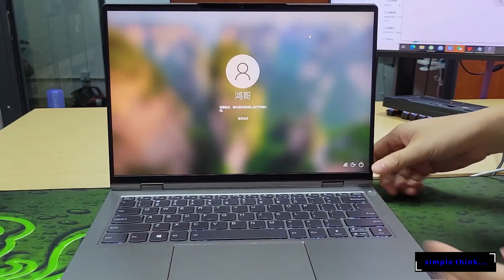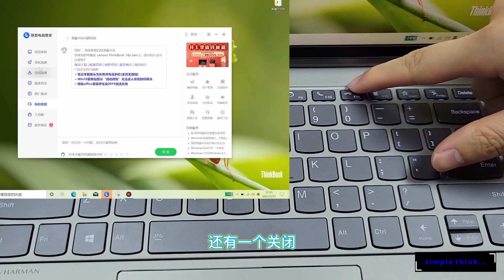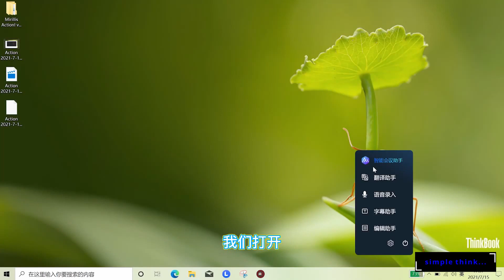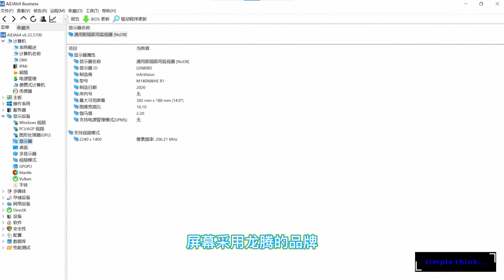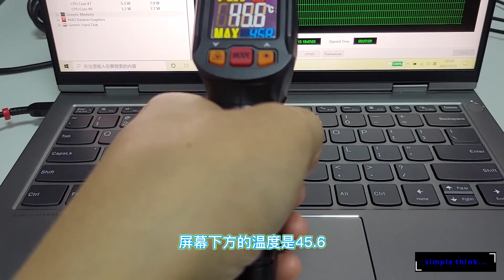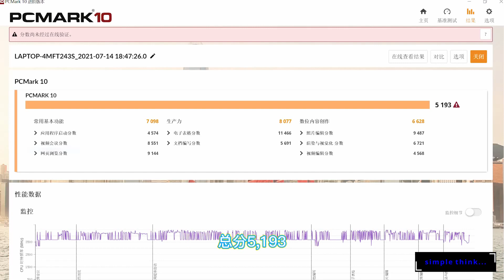[ Eng Sub ] First Lenovo Thinkbook 14P 5800H Review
- Unboxing Disassembly Cinebench Stress Test Gaming
- I do all test what I can do with it!
Specs: Lenovo Thinkbook 14p R7 5800H 2021
00:00 Unboxing  and exterior
01:00 interior and specifications
04:44 benchmarks: SSD, Cinebench, AIDA64
05:15 stress test CPU, GPU
05:25 thermal test, noise test
06:00 Time Spy benchmark, PCmark 10
06:25 game test
07:40 sound test